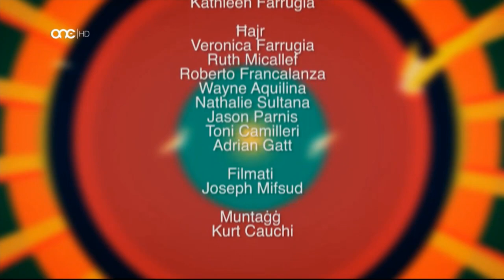Sketches mad-Dulli - L-Ingravata - One HD